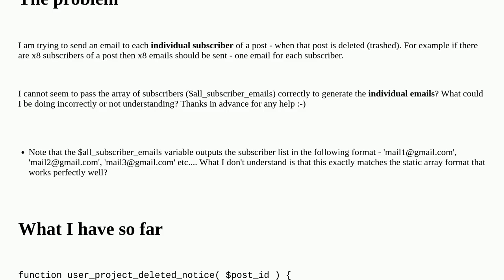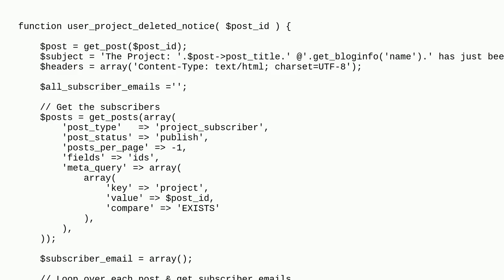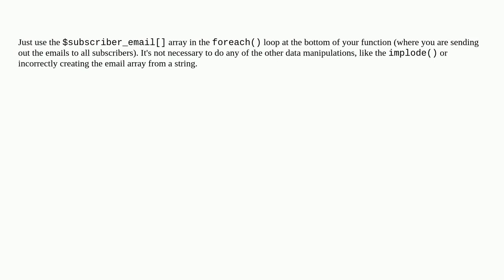Wordpress: Send emails to individual subscribers when CPT post is deleted (trashed)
Send emails to individual subscribers when CPT post is deleted (trashed)

A special thanks goes out to the awesome community

  php wp-mail email array